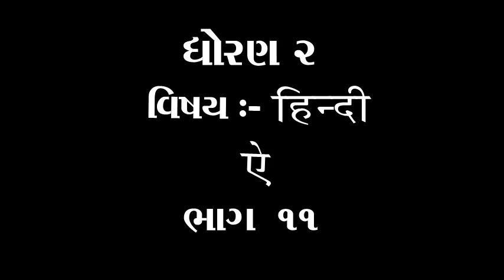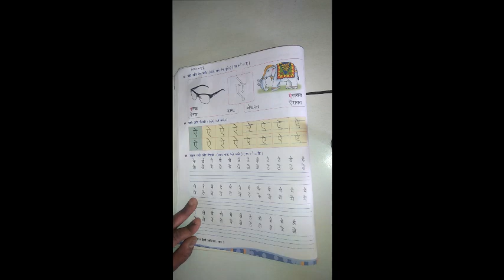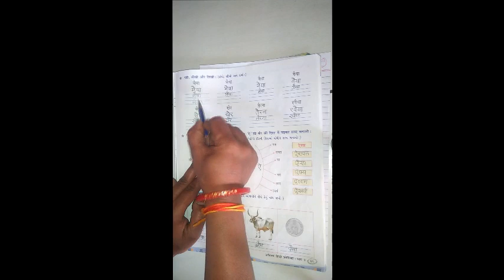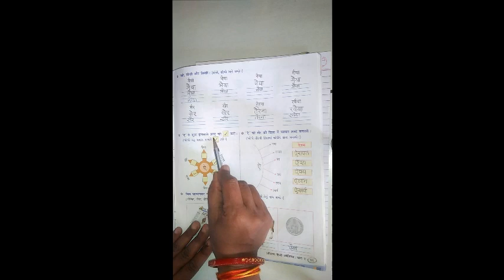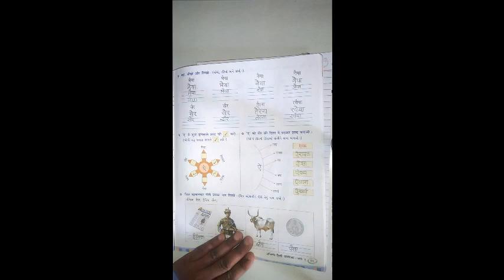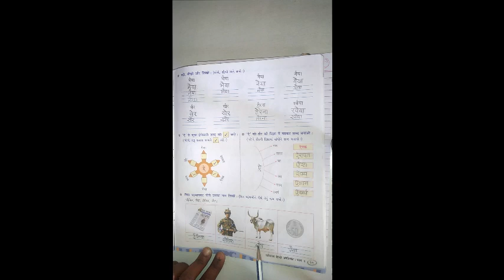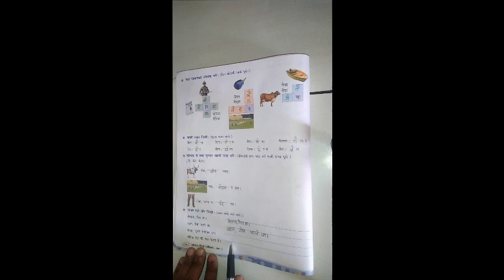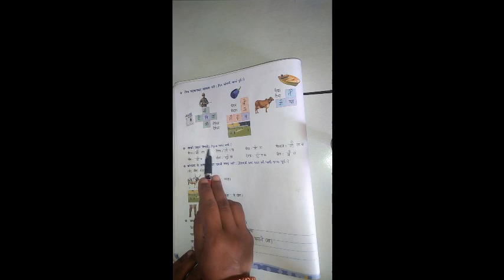ધોરણ ૨ વિષય હિન્દી ऐ ભાગ ૧૧